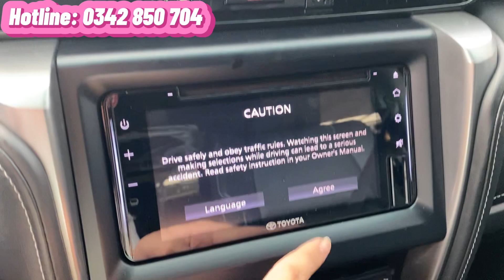Xe 7 chỗ giá rẻ 🌸 Toyota Rush 1.5 số tự động đời 2018, nhập Indonesia. Mới đi 35.000 km cực đẹp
🔥🔥🔥 Xe 7 chỗ giá mềm 558 triệu
🚘 Toyota Rush 2018 nhập Indonesia đi 35.000km bs HCM
- Trả góp với 220 triệu
- Xe 1 chủ từ đầu
- Vỏ zin theo xe
- Ghế da, màn hình, camera lùi, cảm biến lùi...
☎️ 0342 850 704 gặp Tuyền chốt nhanh kẻo lỡ nha